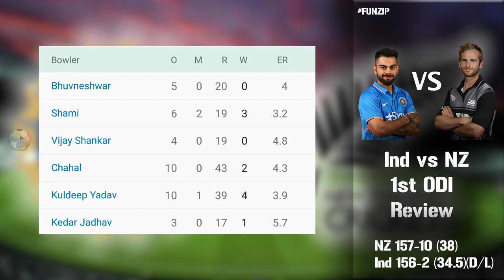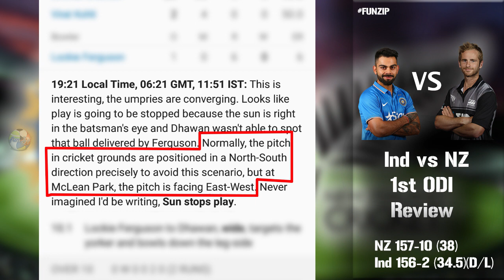India vs NZ 1st ODI Review | Dhawan Shami shines | Analysis Highlights Score | How Sun stopped play?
This video analyses how india beat newzealand in the first odi in Napier.

Shikhar Dhawan scored a match-winning knock of 75 runs (not out) as India defeated New Zealand by eight wickets in the first One Day International in Napier to take a 1-0 lead in the five-match ODI series. Besides Dhawan, India's number four batsman Ambati Rayudu was unbeaten on 13 as India chased down the revised target of 156 runs with 85 balls to spare in Napier. India captain Virat Kohli contributed with a 45-run knock and shared a 91-run stand with Shikhar Dhawan for the third-wicket. The match was halted for 30 minutes due to bad weather and play was reduced to 49 overs with a revised target of 156. India opener Dhawan also completed his 5,000 ODI runs before guiding India to 41 without loss in nine overs at dinner-break. Earlier, Kuldeep Yadav picked up four wickets while Mohammed Shami took three wickets as India wrapped up New Zealand for 157 runs in 38 overs in the first ODI of the five-match series in Napier. New Zealand captain Kane Williamson top-scored with 64 runs but the hosts failed to put up an impressive show after opting to bat in the series opener. Virat Kohli's Team India are riding high on the success of their historic tour of Australia. They recently registered their first-ever bilateral ODI series win on Australian soil

This channel provides an analysis of all the major happenings in the world of sports. If you are a sporty freak, then this is the place to be.
Share it with ur friends and join our funzip community.